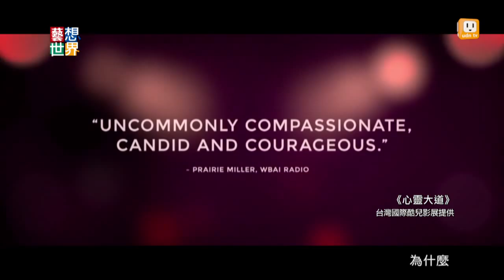《藝想世界》酷兒影展推愛情平權 羅賓‧威廉斯遺作首映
已故的奧斯卡獎演員，羅賓‧威廉斯逝世一周年。他在過世前，主演的最後一部劇情片《心靈大道》，最近要在酷兒影展播出。羅賓‧威廉斯飾演一位，已婚20多年、已經60歲的老年同志。他長年壓抑自己真實的情感，最後選擇勇敢面對自己的同志身分，擁抱真實的情感。羅賓‧威廉斯在接演這部戲時曾說「這是一部沉痛卻美麗的電影。」今年的酷兒影展，非常精彩。